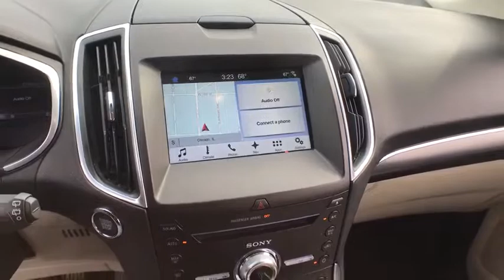2017 Ford Edge Matteson, Lansing, Oak Lawn, Northwest Indiana, Chicago, IL P17478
BLACK Used 2017 Ford Edge available in Matteson, Illinois at South Chicago Dodge. Servicing the Lansing, Oak Lawn, Northwest Indiana, Chicago, IL area.

Scores 27 Highway MPG and 20 City MPG! Carfax One-Owner Vehicle. This Ford Edge boasts a Intercooled Turbo Premium Unleaded I-4 2.0 L/122 engine powering this Automatic transmission. Wheels: 19 Nickel-Painted Aluminum, Trunk/Hatch Auto-Latch, Trip Computer.*This Ford Edge Comes Equipped with These Options *Transmission: 6-Speed Automatic w/SelectShift -inc: paddle shifters, Transmission w/Driver Selectable Mode, Tires: P245/55R19 AS BSW -inc: mini spare, Tire Specific Low Tire Pressure Warning, Tailgate/Rear Door Lock Included w/Power Door Locks, Systems Monitor, SYNC 3 -inc: enhanced voice recognition communications and entertainment system, 8 LCD capacitive touchscreen in center stack w/swipe capability, AppLink, 911 Assist, Apple CarPlay and Android Auto and 2 smart-charging USB ports, SYNC AppLink lets you control some of your favorite compatible mobile apps w/your voice, It is compatible w/select smartphone platforms, Commands may vary by phone and AppLink software, Strut Front Suspension w/Coil Springs, Steel Spare Wheel, Speed Sensitive Variable Intermittent Wipers.*Visit Us Today *For a must-own Ford Edge come see us at South Chicago Dodge Chrysler Jeep Ram, 7340 S Western Ave, Chicago, IL 60636. Just minutes away!